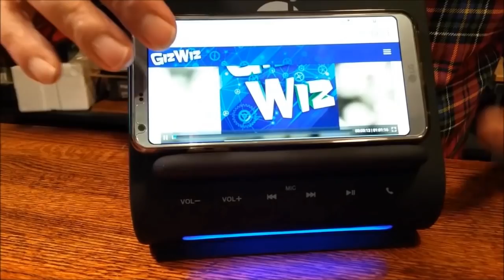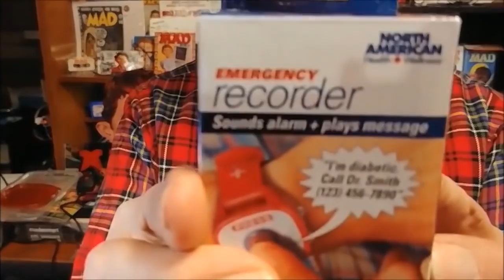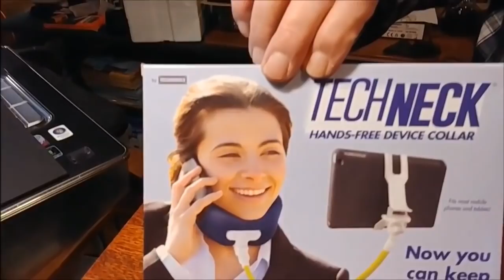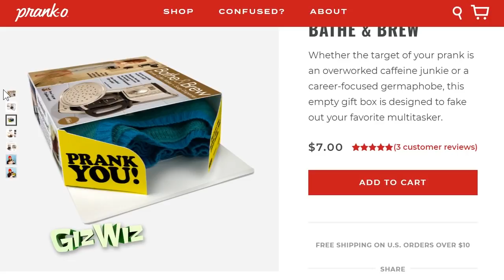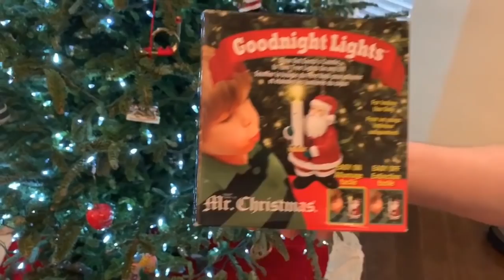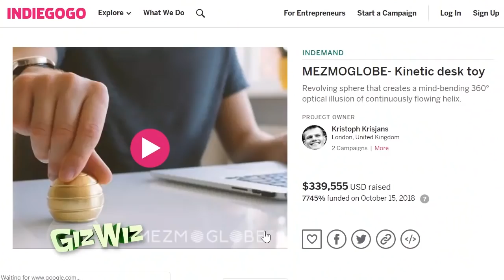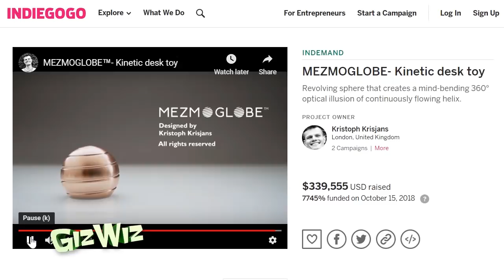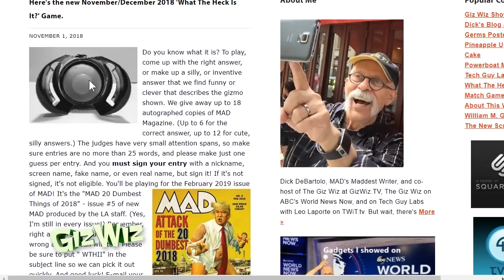The Giz Wiz #1705: We Put The Qi in Cheap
On this episode, Dick shows off an interesting Qi charger, an emergency watch, and a hands-free collar!